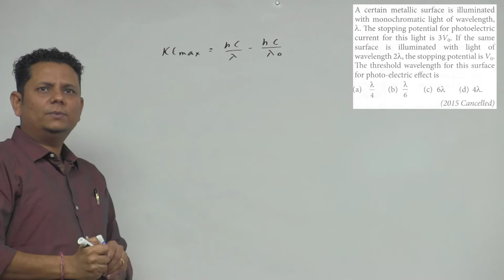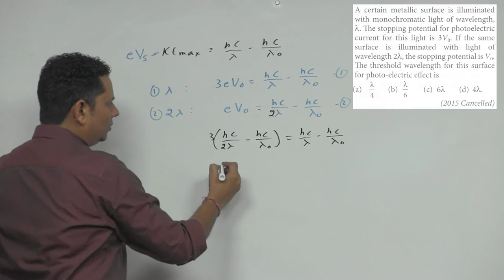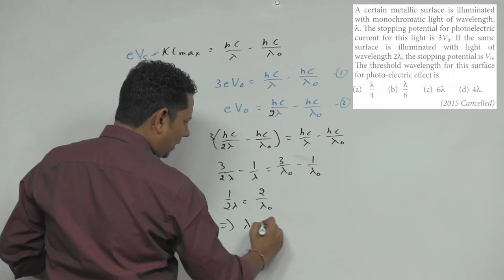A certain metallic surface is illuminated with monochromatic light of wavelength. The stopping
A certain metallic surface is illuminated with monochromatic light of wavelength. The stopping potential for photoelectric current for this light is 3 V 0.